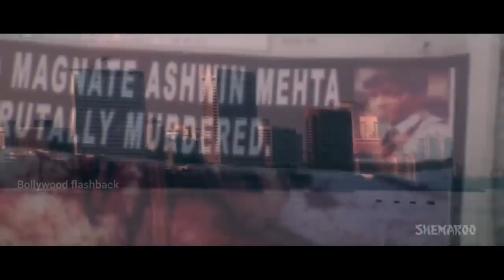Deewangee movie Ajay Devgan unknown facts interesting facts revisit review boxoffice collection 2002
Topics covered in this video :
we discuss here several unknown facts & review of bollywood 2002 thriller movie Deewangee ajay devgan akshay khanna urmila matondkar directed by Anees bazmi